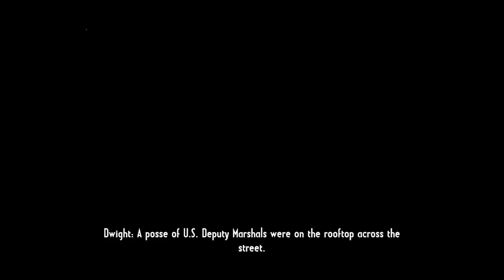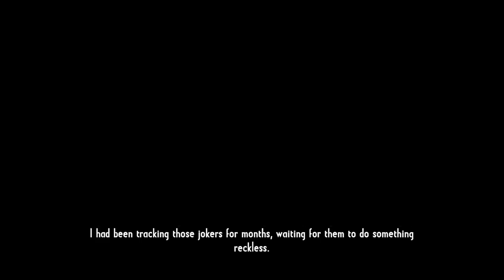THREE TIMES THE DOLTONS | Call of Juarez Gunslinger | Part 5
Can you make up your mind?